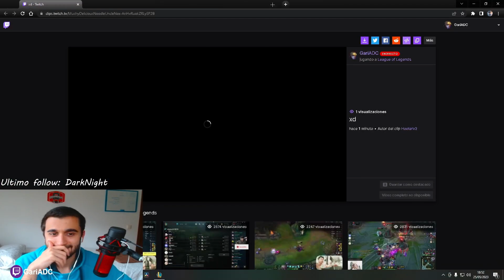LA MEJOR BUILD DE EZREAL ESTE META? | EZREAL GARIU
Siempre os agradezco el apoyo y hoy no va a ser diferente jajaja

Outro:

Track: JOXION - ILY [Arcade Release]

Muchas gracias!